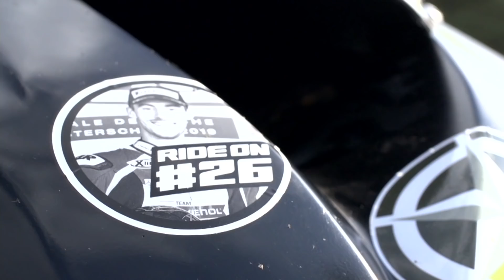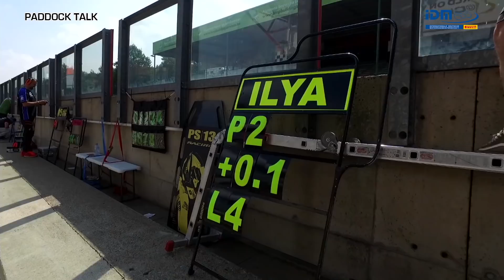IDM 2019 - Paddock Talk aus Zolder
Der IDM Paddock-Talk live von der Bühne aus Zolder.

Moderation: Edgar Mielke
Studiogäste: Christof "Fifty" Höfer, Julian Puffe und Luca Grünwald
Produktion / Redaktion: radioviktoria / Stephan Kraus

Zeitmarker:
00:00  Begrüßung
02:24  Christof „Fifty“ Höfer
13:30  Julian Puffe
30:20  Luca Grünwald